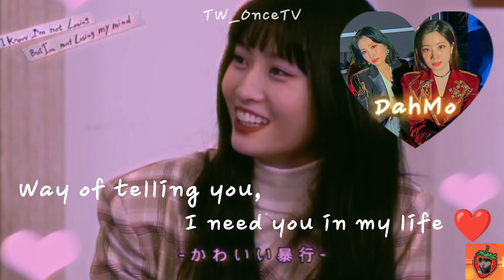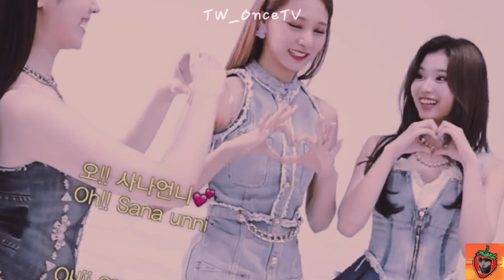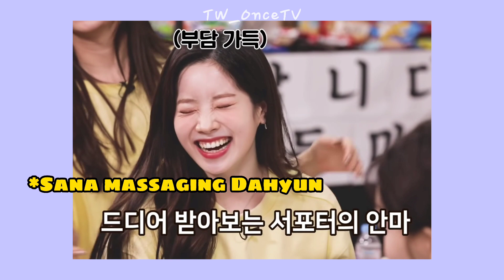[SaTzu]- Everytime SaiDa is Flirting Infront of Tzuyu's Salad!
Hello Everyone!

I made this YT Channel because I want to put some beautiful smile and li'l laugh to my Co-Once's faces since we are currently suffering in this kind of situation we have. So, atleast in this little things I can help. ≥3≤

@MiChaeng Shipper PH